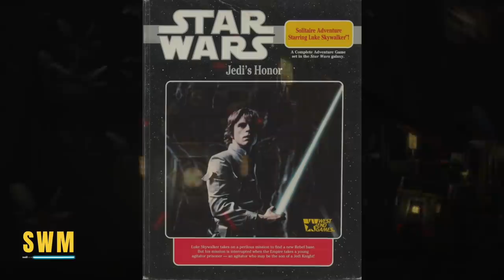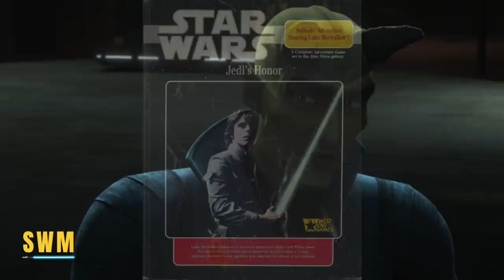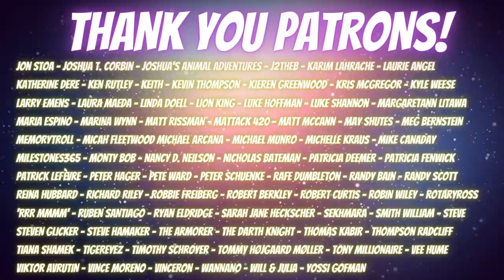The Bad Batch Episode 13 | BIG Easter Eggs & Honest Thoughts... (Star Wars The Bad Batch)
In this Star Wars explained style video, we look at a breakdown and review for the Bad Batch Episode 13 Infested. We saw Clone Force 99 go back to Ord Mantell with Omega and they discover the Pykes who we saw in the Clone Wars and Solo: A Star Wars Story took over with a Devaronian. After Hunter, Tech, Echo, Omega and Wrecker help Cid, the mission was over. Dave Filoni and Jennifer Corbett at Lucasfilm continue the story after the Clone Wars season 7. There were call backs to the original trilogy and they teased Darth Maul although he didn't appear.

The Bad Batch is one of the many upcoming series that were announced by Kathleen Kennedy at Disney Investor Day 2020 with The Mandalorian Season 3, Star Wars: Ahsoka, Lando, Cassian Andor and the Obi-Wan Kenobi series. This December, we have the Book of Boba Fett.